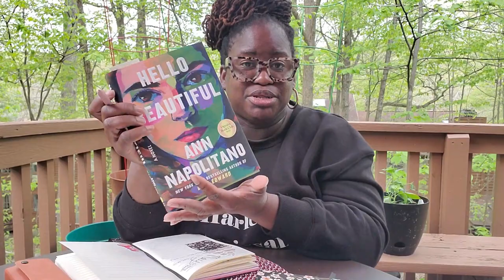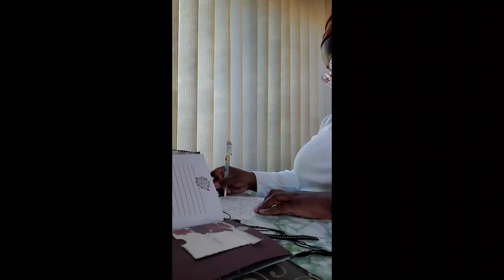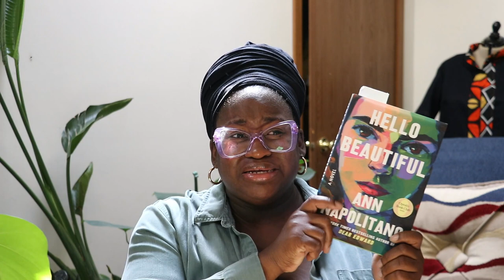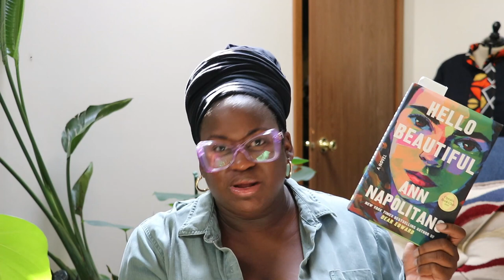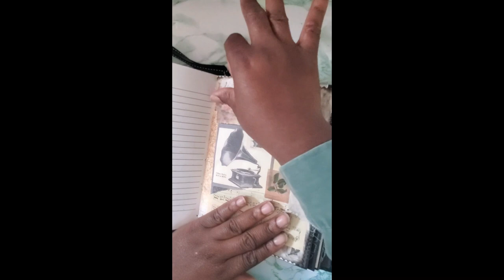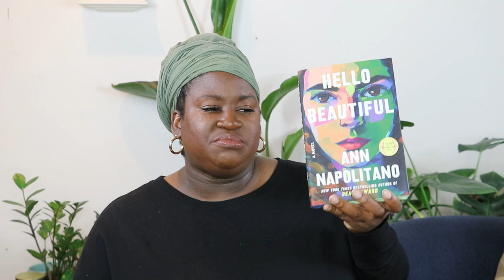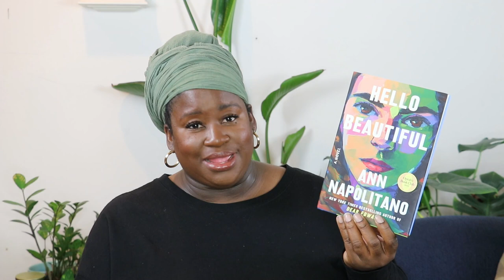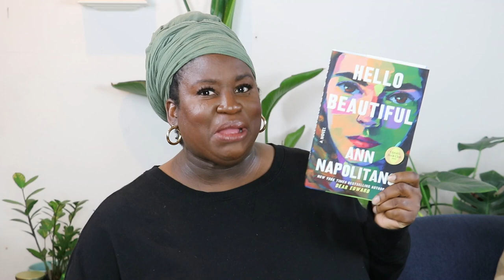Reading Vlog | Hello Beautiful | Little Women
Hello! This week's reading vlog is about two books with similar story written more than a hundred years apart.  Then come over to the Blog
Favorites
4 Tier Ladder shelf
JOAVANI Cordless Scissors

Books Mention
Little Women
Hello Beautiful

Romance novel, Friday reads, Currently reading, NewYorkTimesbestseller, romance, classic novels, African American authors, Caribbean authors, readathon, monthly TBR, Journaling, AJOURNALMOOD, TBR, Books, readCaribbean, reading wrap up, blogger, Fridayreads, Romancenovel.